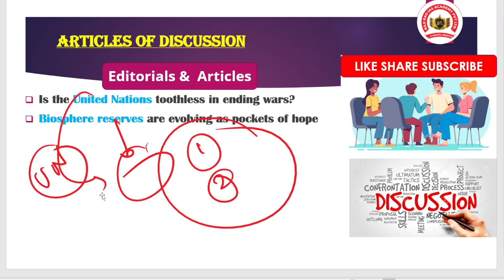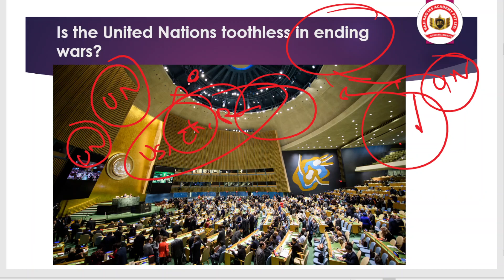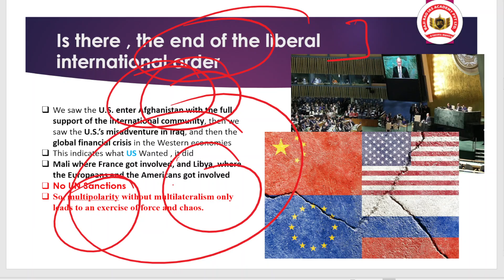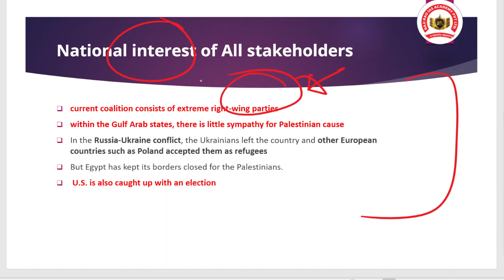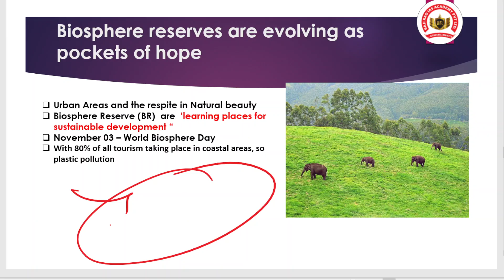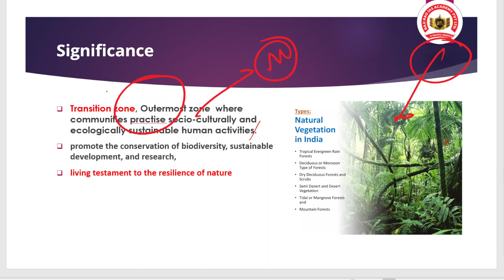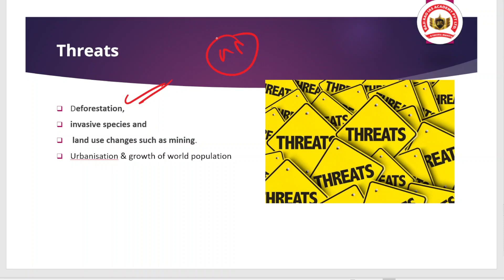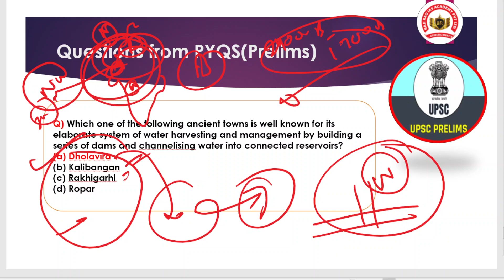challenges before the United Nations | 03 November 2023# the Hindu || UPSC IAS || Toothless UN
03 November 2023 | UPSC IAS | The Hindu Analysis | Daily Current Affairs